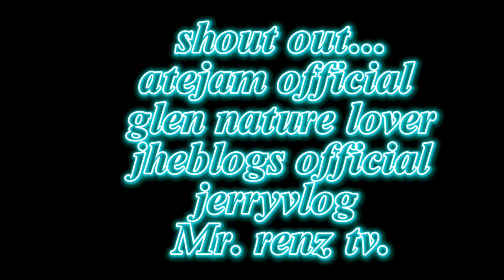ofw Kuwait 🇰🇼 [ lunch tayo mga palangga]@jhingvlog2555